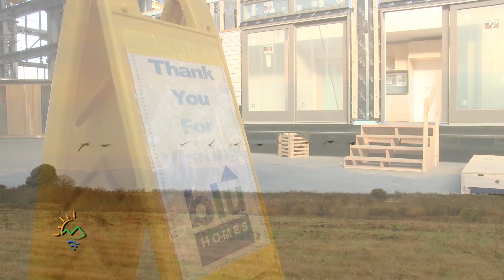Green Housing Goes Blu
The former Naval shipyard on Mare Island is being used to make a different kind of home.  Blu Homes manufactures prefabricated homes that can be more environmentally friendly than traditionally built homes.

Script:

Blue Homes
NATS of 1940's style music
VO:
Dating back to WWII this former naval shipyard was a bustling part of Vallejo's economy.
NATS of War Siren/ Music fades
FTB w/music
VO:
But in 1996 the Mare Island base closed.   Years of use by the Navy created an unintended legacy...acres of land contaminated with lead, PCBs and other chemicals.  To redevelop the base - a public/ private partnership was formed.  The Department of Toxic Substances Control, the navy as well as developers are working together to clean up the former base.
NATS of Sparks Flying
SOT of Richard Hassel:
I know that the operations I've been involved in...DTSC has been very aggressive and very proactive in forecasting the kind of work that needed to be performed in order to release areas of the island for reuse.
NATS of EXT of Blu Homes Building/ Music
VO:
Submarines used to be built here ...
NATS of Factory
Now it's used to make prefabricated homes.
SOT:
What henry ford did with cars...we're trying to do the same thing with houses.
NATs of Blu homes promo video
VO:
Using recycled steel, offering LEED certified green building standards, and pre constructing homes for delivery is why Richard Hassel says blu homes is the leader in pre-fabricated green housing.

SOT of Richard Hassel, Blu Homes
You can solar power it.  You can have thermally heated floors.  Electronically controlled shades.  There really is no limit to the cutting edge environmental amenities that can be added through the assembly of your home.  You can also come in and watch it be assembled.
NATS of small frame folding
Sot of Richard Hassel, Blu Homes -  04:01:03 --
Once the home is built in factory conditions it can be folded.
VO:
After that the home is put on a truck and delivered to the home owner...plot of land not included.
NATS of promo video where home is being delivered
Mass produced homes, I think, are a way of the future and our old thinking which is: anything mass produced is of low quality is something we will dispel.
VO:
Over one hundred jobs have been brought to Vallejo because of Blu Homes ...and they say there's more to come.
Our Expansion plans are adding another assembly line next year so...the numbers are only going to go up.
VO:
The cleanup of Mare Island is ongoing  but Blu homes is one example of labor and manufacturing coming back to this former naval shipyard.
SOT of Richard Hassel: 04:14:30
being an ex-shipyarder myself...I see the parallels.// A lot of companies that have outsourced are now bringing manufacturing back.  I think we're leading edge.
End slate: